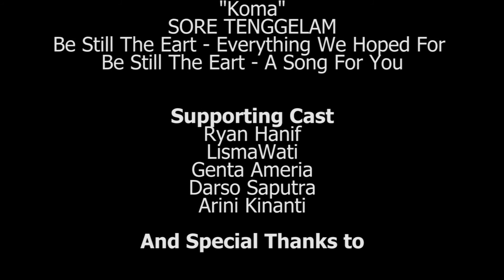SKETCH - EPISODE 3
Sketch Eps3

Nata Adalah seorang karyawan di salah satu agency, akhir akhir ini dia selalu bermimpi bertemu dengan seorang wanita yang tidak dia kenal di tempat yang belum pernah dia kunjungi sebelumnya. Dan mimpi tersebut terus berulang ulang sampai akhirnya bertemu dengan wanita tersebut. siapakah wanita itu?

Cast by :
Nurkholiq as Nata (@nurholikahmad)
Ferry Hartanto as Bara (@fry_hrt)
Maulana Cahya as Ilham (@maulanacahyapratama)
Deast Octavia as Wanita dalam mimpi (@deasyoctav)